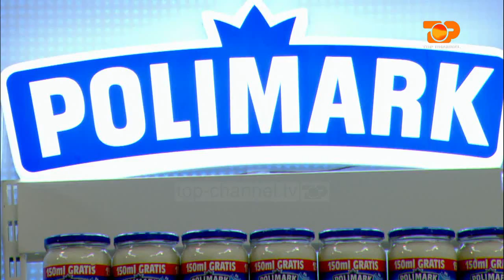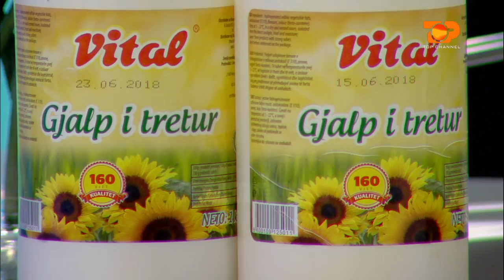Ne Shtepine Tone, 19 Maj 2017, Pjesa 2 - Top Channel Albania - Entertainment Show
Tema: Dragon fruit
Te ftuar: Manush Kullolli, Miklovan Zeqo
Klip: Vlerat ushqyese te dragon fruit